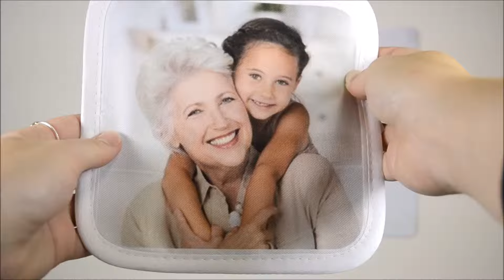Manique de cuisine personnalisable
Vidéo de présentation de nos maniques de cuisine, qu'il est possible de personnaliser avec votre photo, image ou texte.

Caractéristiques techniques du produit :

- Produit vendu à l'unité
- Personnalisation avec votre photo sur le recto
- Dimensions :  17X 17 cm
- Effet matelassé sur le verso
- Accroche sur le dessus

Utilisation :

Rendez un peu plus vivante votre cuisine grâce à nos maniques personnalisables avec votre photo. Vous pouvez faire imprimer ce que vous souhaitez : une recette, une astuce cuisine, une jolie photo de famille ou de vos enfants. Complétez cette manique avec nos gants de cuisines eux aussi personnalisables  selon votre envie.

Pourquoi l'offrir ?

Super cadeau à offrir aux cuisiniers de votre famille ou de vos amis, avec un petit texte rigolo ou une jolie photo de groupe.

Où l'acheter ?